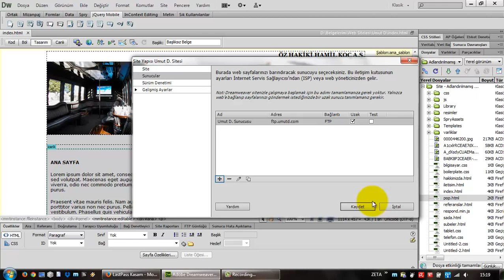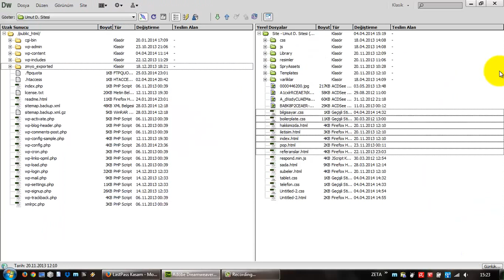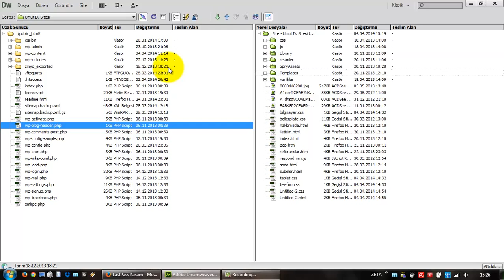(Arşiv) Adobe Dreamweaver CS6'da Uzak Sunucuya Bağlanma (Ders 39)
Adobe Dreamweaver CS6'da uzak sunucuya kolaylıkla bağlanarak dosya alıp gönderme ve senkronizasyon yapma işlemleri.